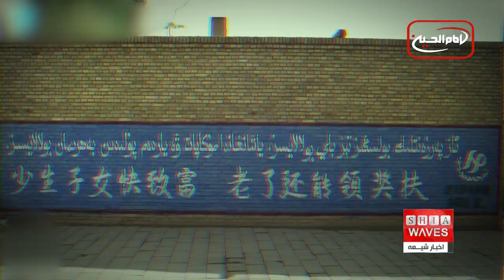انتقاد فعالان یورو 2024 به دلیل ارتباط حامیان مالی چینی با کار اجباری اویغور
جزییات بیشتر را درگزارش ببینیم👉👉👈مهرداد فرهمند کارشناس و تحلیلگر مسائل بين الملل از استانبول 🔸🔸
گزارش‌های تحقیقاتی نشان می دهد زنجیره‌های تامین حامیان شرکت های های‌سنس، علی بابا و  BYD به دلیل کار اجباری و استثمار اویغورها آلوده شده‌اند.

فعالان حقوق بشر، سازمان‌دهندگان مسابقات فوتبال اروپا، ۲۰۲۴ یوفا را به دلیل جعل قراردادهای حمایت مالی با شرکت‌های چینی که زنجیره تأمین آنها از کار اجباری اویغورها استفاده می‌کنند یا در نظارت بر اویغورها نقش داشته‌اند، انتقاد کرده‌اند.

تبلیغات شرکت های های‌سنس، علی بابا و  BYD در فضاها و در مطالب مربوط به مسابقات که از 14 ژوئن تا 14 جولای به میزبانی آلمان برگزار می شود، دیده شده است.

لوک دو پولفورد، مدیر اجرایی اتحاد بین پارلمانی در مورد چین (Ipac) در این زمینه گفت: متاسفانه فریب پول چین برای بسیاری از کسانی که احتمالاً می‌توانند این پول را دریافت کنند، بسیار قوی بوده است.

او در ادامه گفت: بدون در نظر گرفتن این واقعیت که بسیاری از آن شرکت‌ها درگیر کار اجباری هستند و مشکلات عمده‌ای در زنجیره تأمین منابع خود دارند، مقاومت برای باقی ماندن آن ها به عنوان پشتیبان مالی این مسابقات بسیار قوی بوده، نابراین من فکر می کنم متأسفانه طمع و مصلحت اندیشی بر حقوق بشر برتری یافته که این اساس مشکل است.

گزارش مارس 2020 توسط موسسه سیاست استراتژیک استرالیا ASPI، شواهدی را نشان داد که 82 برند مشهور جهانی، از جمله Hisense، بزرگترین تولید کننده تلویزیون در چین، و سازنده خودروهای الکتریکی BYD، از قطعات تولید شده توسط اویغورهایی استفاده کرده اند که در شرایط کار اجباری قرار دارند.

به گفته IPVM که نظارت تصویری در سراسر جهان را ردیابی می کند، علی بابا، خدمات تشخیص چهره را به مشتریان خود ارائه می دهد که به آنها امکان می دهد اویغورها را شناسایی کنند.

از سال 2017، چین حدود یک میلیون و هشتصد هزار اویغور را در سین کیانگ جمع آوری کرده و به اردوگاه های کار اجباری منتقل کرده است.

چین نقض حقوق بشر را رد می‌کند و می‌گوید این کمپ‌ها مراکز آموزش حرفه‌ای بوده و از آن زمان بسته شده‌اند.

یوفا در بیانیه ای تاکید کرده که یوفا یورو 2024 یک رویداد ورزشی است که به حقوق بشر به عنوان عاملی کمک کننده در موفقیت مسابقات متعهد است.

در این بیانیه آمده است: به همراه همه ذینفعان مربوطه، چارچوب و فرآیندهایی برای حمایت از حقوق بشر در این مسابقات طراحی شده و برای همه افراد درگیر در مسابقات اجرا خواهد شد.

یوفا اما به طور خاص در مورد شرکت های چینی اظهار نظری نکرد.

لوک دو پولفورد، مدیر اجرایی اتحاد بین پارلمانی در مورد چین می گوید اگر افکار عمومی بر یوفا فشار وارد نشود، شرکت های چینی به بهره برداری از کار اجباری اویغورها ادامه خواهند داد.

او به رادیو آسیای آزاد گفت: امیدوارم شرایط تغییر کند، اما متاسفانه بدون سر و صدا این اقدام ها ادامه خواهد داشت و شرایط، زیاد تغییر نخواهد کرد.

غیور قربان، مدیر کنگره جهانی اویغور در برلین گفت که دولت ها باید شرکت ها را در این زمینه تحت فشار قرار دهند.

وی در ادامه گفت: ما این اقدام کمیته یوفا را محکوم می‌کنیم و معتقدیم که عملکرد دو گانه دولت‌های غربی در مورد مسائل حقوق بشر منجر به بروز این گونه رفتارها از سوی شرکت‌های بین‌المللی و مؤسسات پول‌محور، در تضاد با ارزش‌های انسانی شده است.

ما همچنان معتقدیم که مسئولیت دولت ها در بروز چنین شرایطی جدی است.